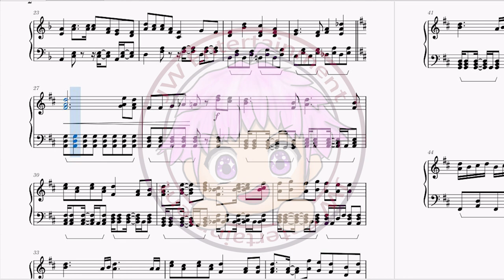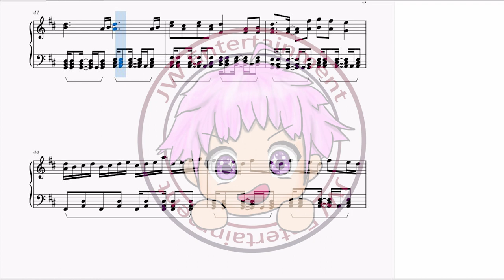[古見さんは、コミュ症です。/古見同學有交流障礙症/Komi Can't Communicate] 主題曲OP サイダーガール(Cidergirl) – シンデレラ(Cinderella)